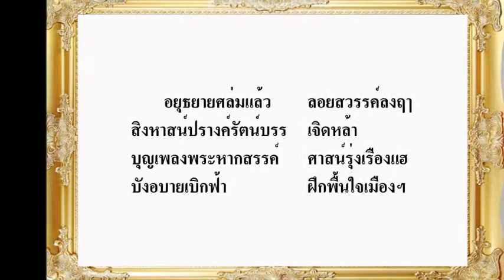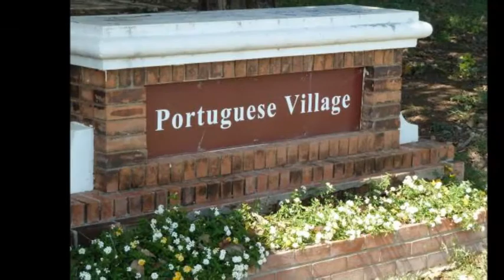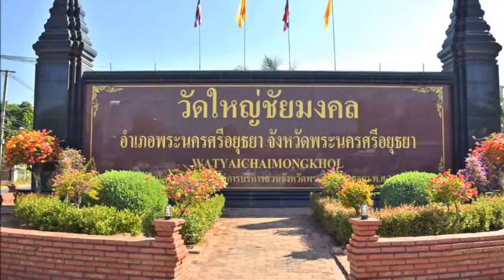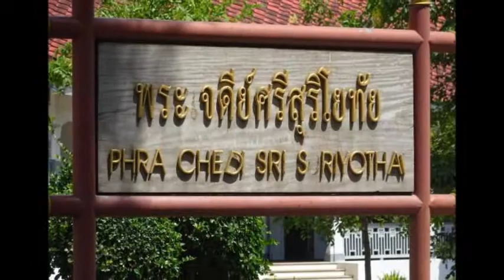บุพเพสันนิวาส บ่ห่อนร้างกรุงศรีฯ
สมลักษณ์ วงษ์รัตน์